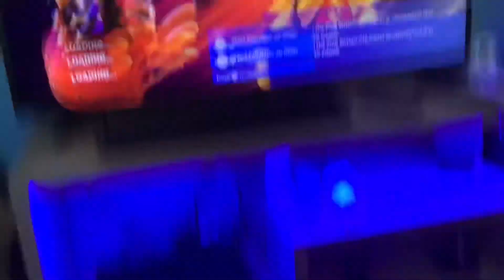How I won my 1st game on camera 🎥